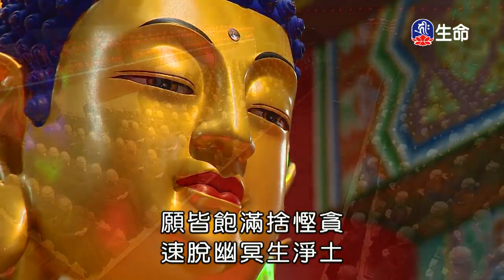⽇⽉禪寺晚課_晚課（lifetv_20180401_16:00）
晚課：「⽇⽉禪寺晚課」。